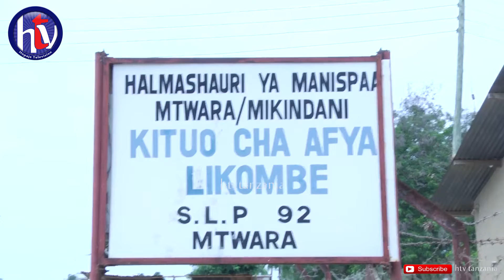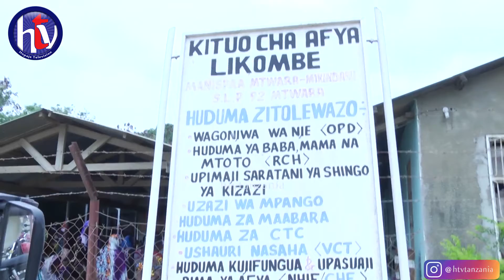DC MTWARA AFUNGUA ZOEZI LA CHANJO YA SURUA, RUBELLA NA POLIO MKOANI MTWARA.